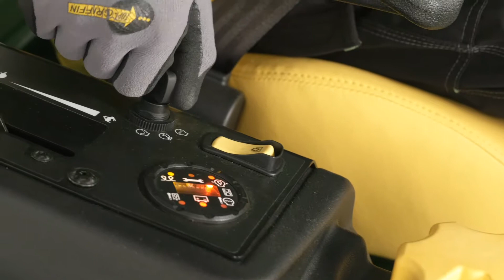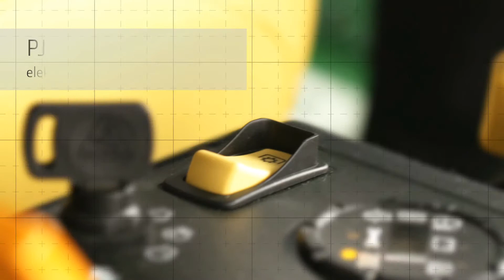Nulinio apsisukimo John Deere Z997R vejapjovė